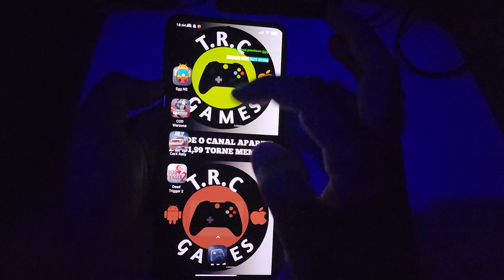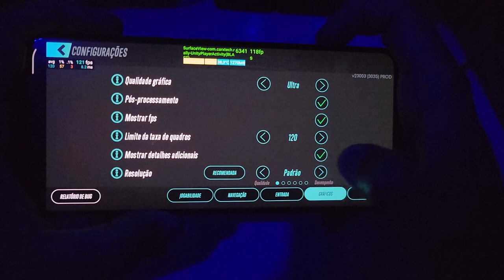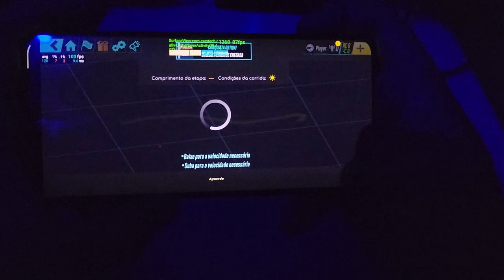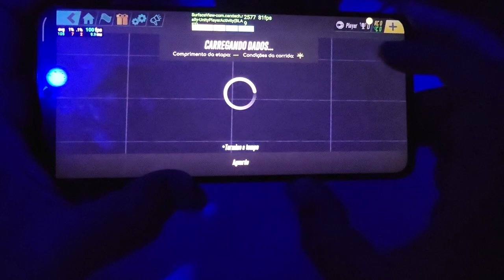POCO F5 PRO CARX RALLY INCRÍVEL A 120 FPS NO ULTRA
Celular top de linha já no 🇧🇷 Brasil e super preço livre de taxa

ROG PHONE 6 08/256
Frete grátis prime 💵💵💵

📱POCO F5 PRO 5G 512GB/12GB 256GB/12GB ou 256GB/8GB Versão Global por R$3.067,90 - R$3.751,90

📱Poco F5 Dual Chip 256GB 5G GLOBAL por R$2.184,00 - R$2.450,00

📱Poco F4 GT Dual SIM 128 GB 8 GB RAM por R$2.450,00

😃 kit 3 película de vidro 21D Transparente Temperatura Xiaomi Poco x3 Gt 6.6/Poco F5 6.67 Poco f5 pro poco M4 pro 5g/Poco M4 4g poco x4 pro 5g por R$30,00

😃 Capa Capinha Aveludada Anti Impacto Para Xiaomi Poco F5 Pro por R$19,90

obs:pode mudar o valor ao decorrer dos dias!!!